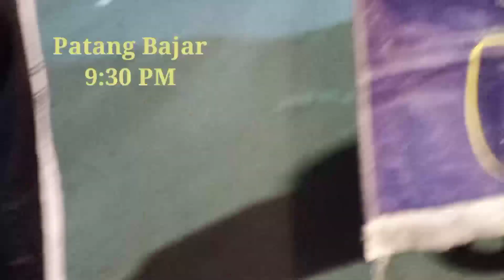Patang Bajar 2023🪁/Kite Market /cheapest kite market/Kite Festival🪁